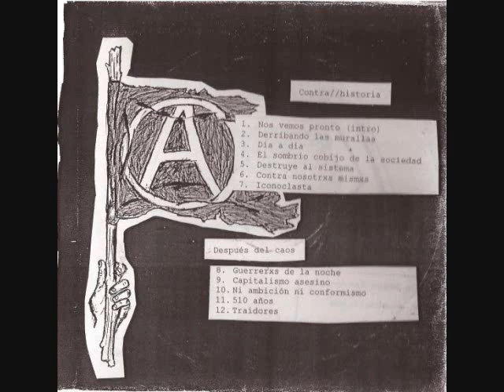Contra//Historia - Dia a Dia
Split Siempre con los Rebeldes - Contra//Historia & Despues del Caos